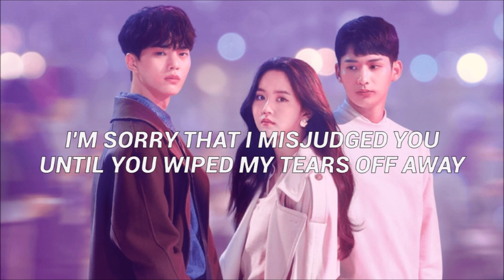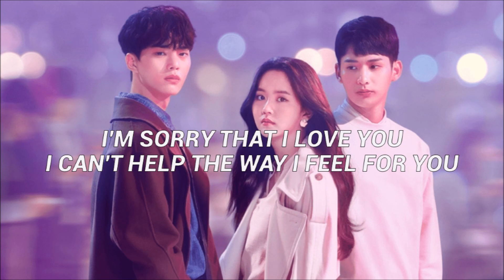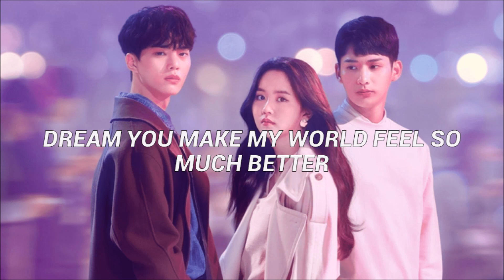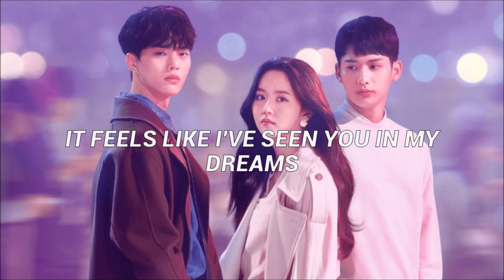♥In My Dreams - Tearliner, Love X Stereo (LYRICS)♥ LOVE ALARM OST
Tearliner (티어라이너) Feat. Love X Stereo - In My Dreams(Love Alarm OST 좋아하면 울리는 OST)

Tearliner -In My Dreams (Feat. Love X Stereo)
Lyrics by Annie Ko
Arranged by liner

Vox by Annie Ko
All Guitars by USEMIND
Synths by liner
Bass by 이미영
Drums by liner

Produced by liner
Recorded by liner
Vox Recorded by 김찬영 @ 702 Studio
Mixed & Mastered by 김찬영 @ 702 Studio